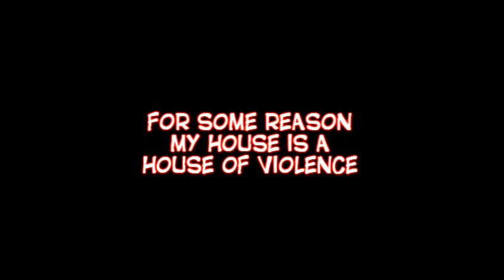Hits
sometimes people take hits in my house